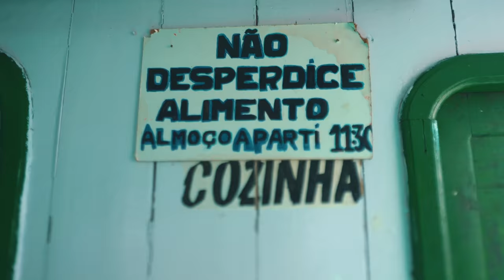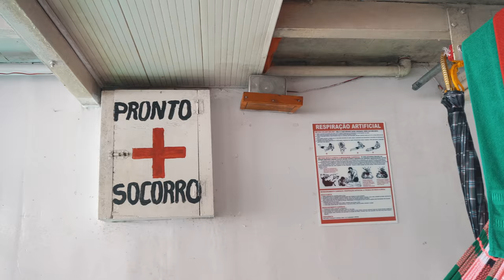24 HORAS NUM BARCO REGIONAL !!! #61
Viagem de Barcelos a Manaus, 24 hrs num Barco Regional! Assiste aí :D